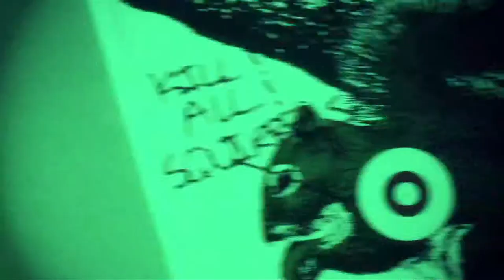Land the Big Gig: Beaker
BEAKER is a 3-piece rock and roll group from Cedarburg devoted to high energy punk-pop music.